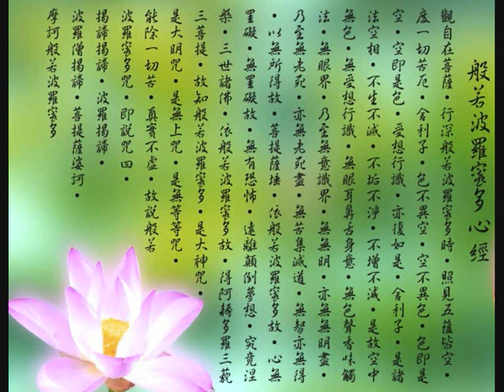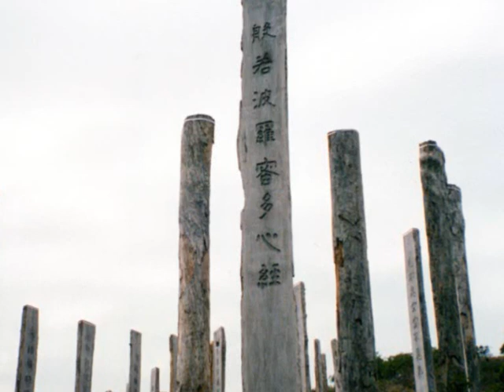Faye Wong - Heart Sutra (2009) Full ver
Faye performing "Heart Sutra" (in Chinese) at Famen Temple on 8 May 2009

Translation:

觀自在菩薩。行深般若波羅蜜多時。照見五蘊皆空。度一切苦厄。舍利子，色不異空。空不異色。色即是空。空即是色。

When Bodhisattva Avalokiteshvara was practicing the profound Perfection of the Wisdom (prajna paramita), he illuminated the Five Appearances (skandha) and saw that they are all empty (shunya), and he crossed beyond all suffering and difficulty.
Shariputra, all teachings (dharma) are empty of characteristics. They are not produced, not destroyed, not defiled, not pure; and they neither increase nor diminish. Therefore, in emptiness there is no form, feeling, cognition, formation, or consciousness; no eyes, ears, nose, tongue, body, or mind; no sights, sounds, smells, tastes, objects of touch, or dharmas; no field of the eyes up to and including no field of mind consciousness; and no ignorance or ending of ignorance, up to and including no old age and death or ending of old age and death. There is no suffering, no accumulating, no extinction, and no Way, and no understanding and no attaining.
Because nothing is attained, the Bodhisattva through reliance on prajna paramita is unimpeded in his mind. Because there is no impediment, he is not afraid, and he leaves distorted dream-thinking far behind. Ultimately Nirvana! All Buddhas of the three periods of time attain anuttara-samyak-sambodhi through reliance on prajna paramita. Therefore know that prajna paramita is a Great Spiritual Mantra, a Great Bright Mantra, a Supreme Mantra, an Unequalled Mantra. It can remove all suffering; it is genuine and not false. That is why the Mantra of Prajna Paramita was spoken. Recite it like this: Gaté Gaté Paragaté Parasamgaté. Bodhi Svaha!

Translated by anonymus.